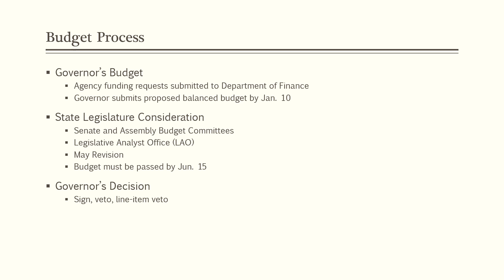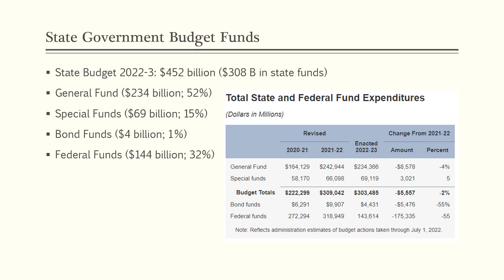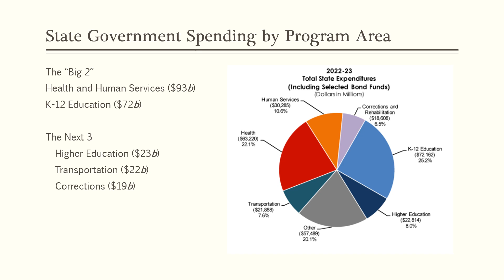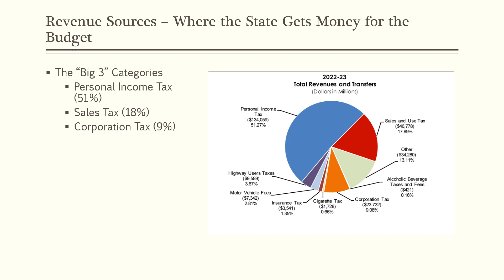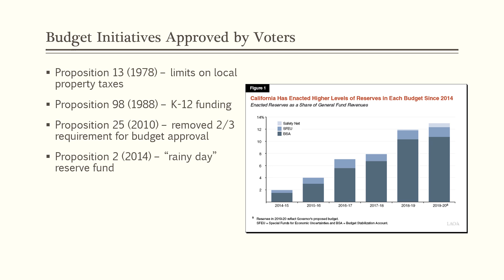California state budget23